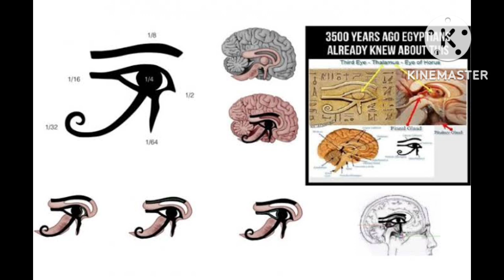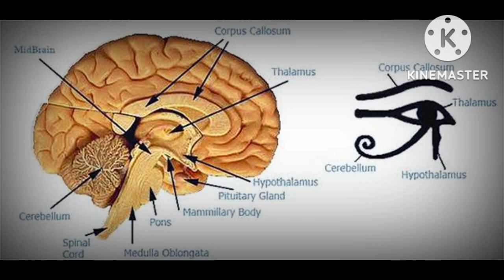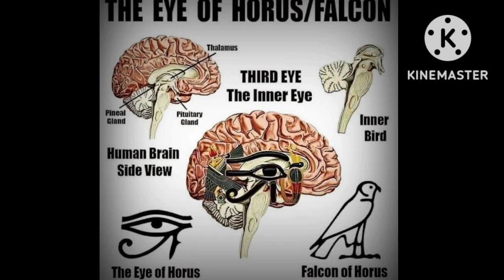NOF@P DAY 60...Celibacy... Bhramacharya...